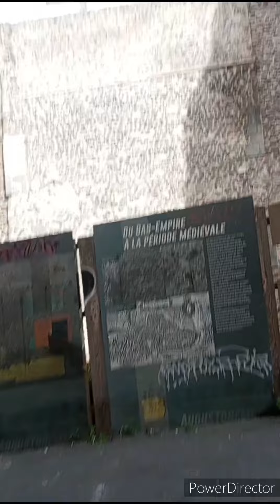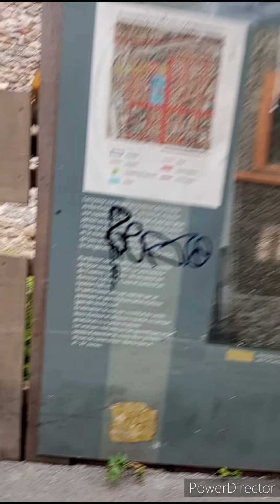vidéo sur Clermont Ferrand